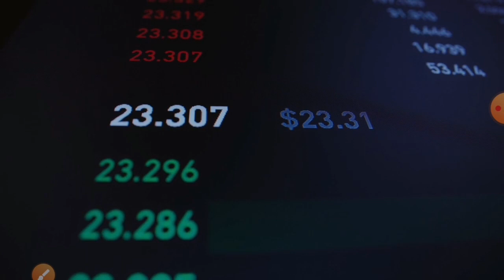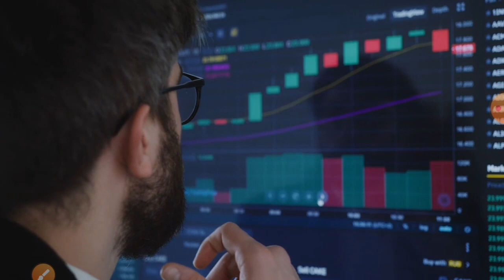IRCTC SHARE LATEST NEWS indusind bank SHARE news happiest mind share NEWS divis lab muthoot finance